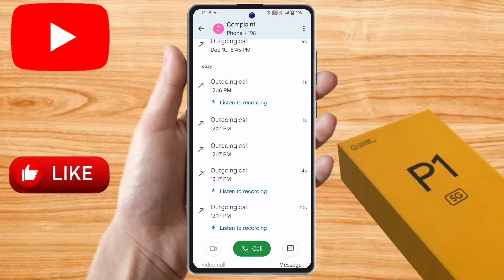realme p1 call recording kaha save hoti hai, realme p1 call recording file